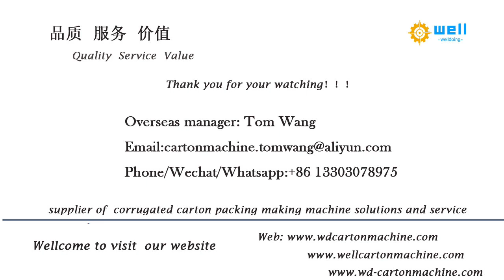WD-10 automatic corrugated box stitch folding gluer equipment